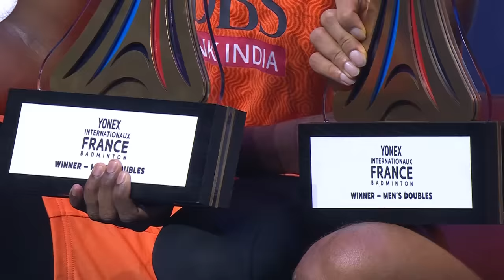Rankireddy/Shetty give it their all against Lee/Yang